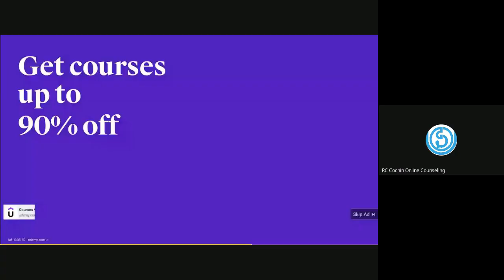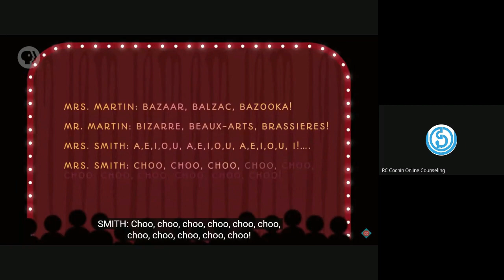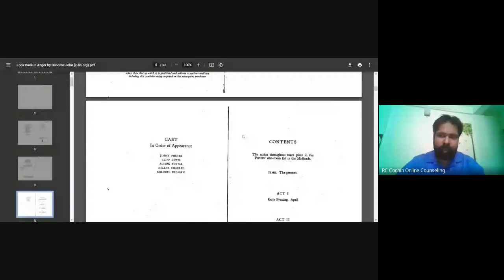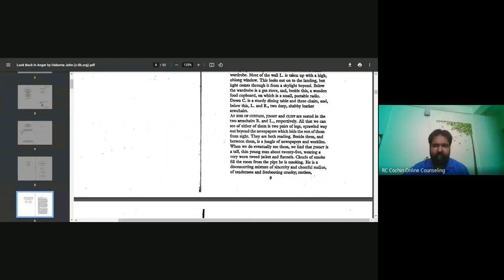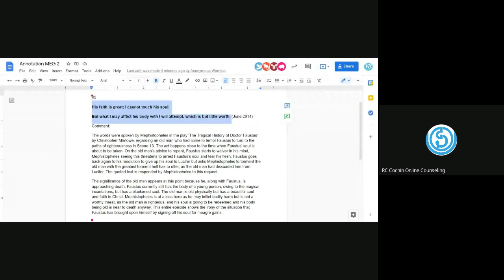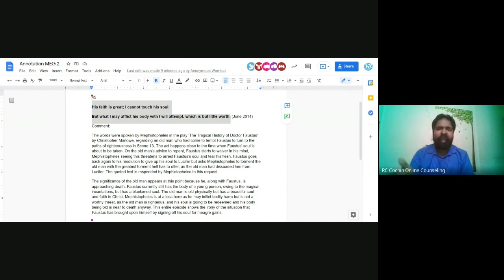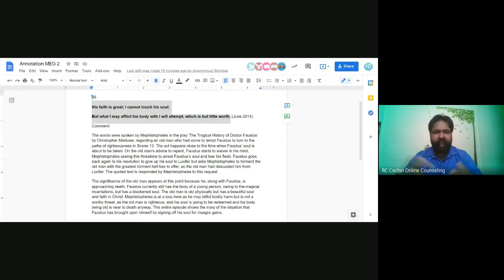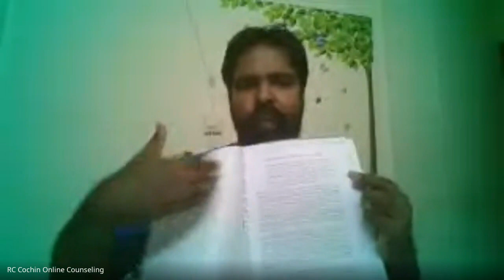MEG 2 British Drama 5 of 5 Jan 2021